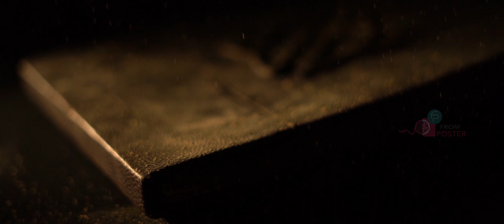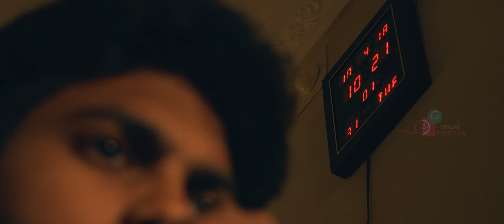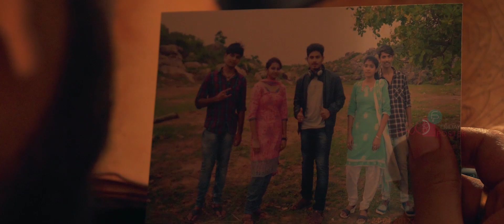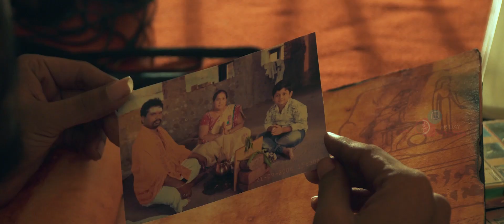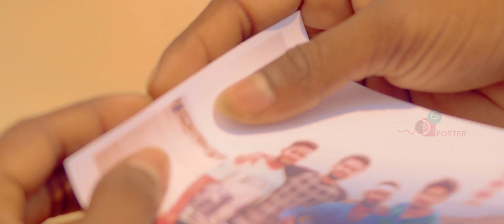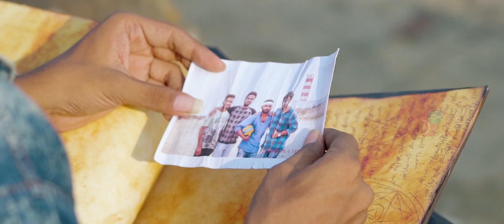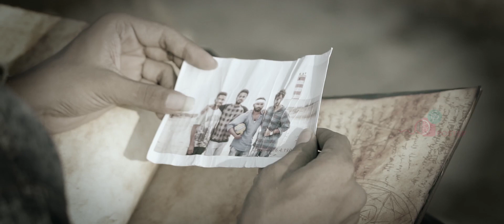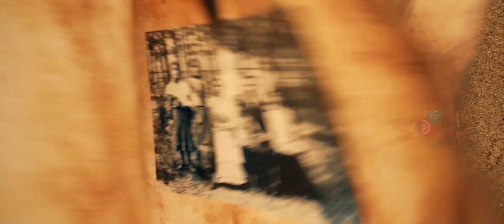Anaganaga Independent Film | Directed By Kallyan Kaddala | Mohit Pedada | Pankaj Tottada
Watch, AnaganagaIndependent Film
Written and Directed By Kallyan Kaddala
Cast : Mohit Pedada and Srinivas Tadela
Editing and VFX : TIRU
Art Director :  Dhanu Andluri
Sound Engineer : Solmon Raju
DOP & Publicity : Pankaj Tottada
Produced By  Srinivas Tadela (CNU Productions)
In Association with Swap.Production and Chayachitra